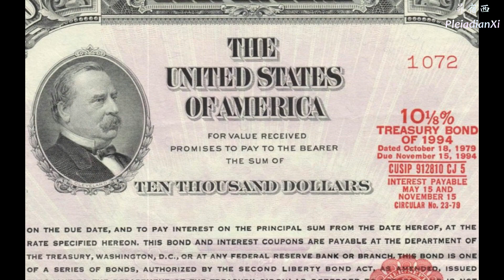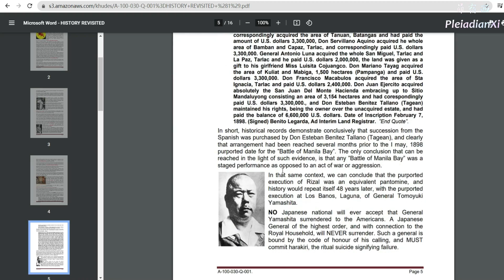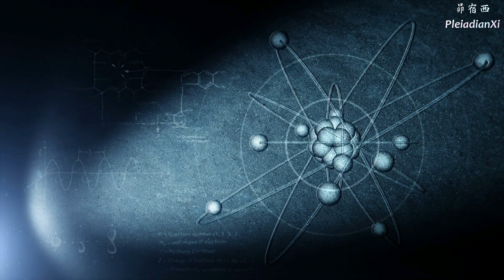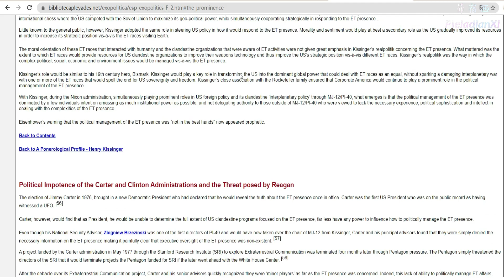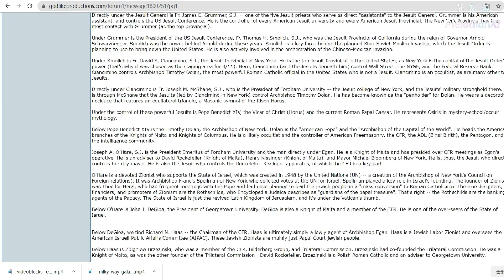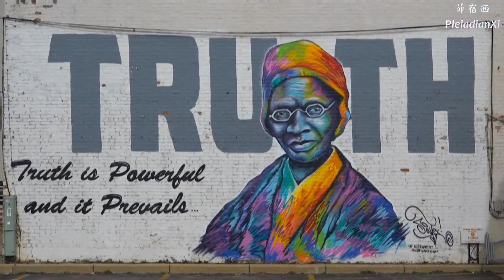【阴谋集团 The Cabal】耶稣会的议程 The Jesuit Agenda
The Jesuit agenda is to infiltrate the Eastern Alliance with its agents and hijack the process of creating the new financial system. Needless to say, top people within the Eastern Alliance are aware of this and will not let it happen. Also, top members of the White Dragon Society have learned their lesson after their predecessors were fooled decades ago when they surrendered much of their gold to Jesuit agents for worthless pieces of paper (US government bonds). The White Dragons are much more careful now, especially as the Jesuits are trying to infiltrate them through Te-Wu, the Chinese secret intelligence agency.
耶稣会其中一项议程是在东方联盟安插自家的特务人员，随后劫持并且主导新金融系统的进程。不用说，东方联盟的领导人们已经注意到了这种情况，而且不会让它发生。另外，白龙会高层也已经从前辈们的身上学到了惨痛的教训，这些前辈几十年前曾被耶稣会愚弄，而用大量自家的黄金换取毫无价值的废纸(美国政府债券)。白龙会现在比以前更加小心谨慎，特别是现在耶稣会正试图用大中华区的特务单位对它们进行渗透破坏。

The Jesuit plan is to let the Light forces purge the Illuminazi faction (Rockefeller, Bush, Kissinger, Cheney & Co.) and then secretly team up with the Rothschilds to take over the process of creating the new financial system. Their agents are present on endless negotiations for the surrender of the Cabal and they are trying to steer the agreements closer to the Jesuit agenda. This is the source of proposals to make the Pope the new M1 (monetary controller). This is the reason why the new Jesuit Pope is promoting the idea of a central world bank. They are also seriously considering the idea of allowing a worldwide debt jubilee so that they would be portrayed as saviors of humanity under the wings of »benevolent« Catholic church. They would then promote the Catholic cult in a renewed, more publicly appealing way, and gradually absorb other religions into it (starting with Buddhism) until they would reach their goal of a global religious mind programming cult, at the same time keeping all past atrocities of the Catholic church under the carpet.
耶稣会的计划是让光的势力扫除光明会派系(洛克斐勒、布什、基辛格、钱尼等等)，然后私底下与罗斯柴尔德家族连手把持新金融系统的创立过程。他们的代理人目前正为了阴谋集团成员的投降事宜而与光的势力进行马不停蹄的谈判协商，同时他们会试图使投降协议趋近于耶稣会的统治议程。议程的目的是让教宗成为新的M1(货币主宰)。这也是现任耶稣会教宗大力推广成立世界中央银行的原因。他们也认真考虑施行一次全世界的债务大赦，藉此以”良善的”天主教会的名义假扮成人类的救星。他们接下来就会以全新的手法和更迎合大众的方式宣扬天主教的狂热教义，并且逐步并吞其他宗教(先对佛教下手)直到世界上只剩一个全球心灵控制狂热教派，同时继续在暗地里执行过去天主教会流传下来的邪恶暴行。

Through special compartmentialized CIA programs they have infiltrated the truther movement to the point that about 70% of intel in alternative media is disinfo coming directly or indirectly from Jesuit sources. I have a list of people and groups inside the truther / liberation movement that are either under direct Jesuit control or are manipulated by the Jesuits and it may or may not be released in the near future.
他们透过CIA的专精的离间和分化技俩，渗透了真理运动，其程度严重到相关非主流媒体将近7成的情报是直接或间接来自于耶稣会的假情报。我手边有个真理/解放运动内部受耶稣会直接控制或被其操弄的成员名单，在近期内还不确定是否会对外公开。

The Jesuits are working under the command of the Archons to maintain the quarantine status of planet Earth. It is good to know that the Jesuit organization is a 16th century creation of the Farnese family, which is one of the most powerful papal Black Nobility families in Italy.
耶稣会在执政官的指挥下进行维持地球在隔离状态的勾当。大家要知道耶稣会是法尔内赛家族在16世纪成立的组织，该家族是意大利其中一个最有权势的黑色贵族。

One of the reasons the Jesuits have created WW2 was to orchestrate a wordlwide gold grab to finance their black budget programs to maintain the quarantine status of our planet (secret space program, deep underground military bases). Operation Golden Lily was a Jesuit operation and general Yamashita was a puppet in the hands of the Jesuits:
耶稣会引发二战的其中一个原因是为了掠夺全世界的黄金来金援他们的黑暗计划，维持我们星球的隔离(秘密太空计划、深层地下军事基地)。”黄金百合”行动就是一次耶稣会的行动，山下将军只是耶稣会手下的一个傀儡。

It is good now to mention the role of the Positive Templars in the Jesuit downfall. Through a strategically brilliant move they temporarily sided with their arch-enemies Rothschilds and together they triggered the March revolution in 1848 and 1849 through Memphis-Misraim Egyptian freemasonry groups in Italy, France and Hungary. These were the only main freemasonry groups that were not infiltrated by Jesuits by then.
值得一提的是正面圣殿骑士团在削弱耶稣会行动里扮演的角色。他们想出一个绝妙的战略同盟: 他们临时联合主要敌人罗斯柴尔德家族，在意大利，法国，匈牙利，透过孟菲斯-麦西埃及共济会组织发动了1848年至1849年的三月革命。这些组织是当时唯一没被耶稣会渗透的主要共济会组织。

The March revolution in Europe has significantly lessened the power of the Jesuits as it decreased the influence of the Black Nobility, removed feudalism and accelerated the slavery abolition process worldwide. The living conditions for many humans started to improve. Also, the focus of humanity started to shift from emotionally based Jesuit religious control into the mind, which was further promoted with advance of science and universal education.
三月革命在欧洲极大地减损了耶稣会和黑暗贵族的影响，移除了封建主义和在全世界加快了奴隶制度的废除。很多人的生活条件开始提高。除此之外，人类的意识也开始从基于耶稣会宗教控制的盲目情感转移到理智思考(mind)，随着科学进步和教育普及而有更深远的进展。